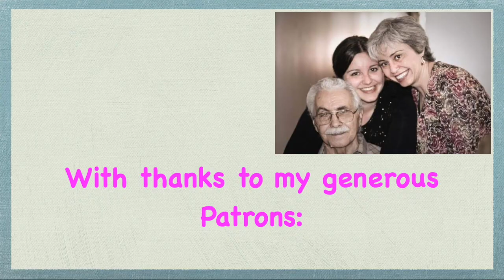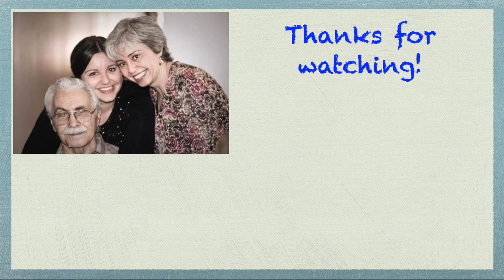Drill & Read - Chapter 12 of "Replay" by Ken Grimwood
In this video, I continue to drill the family photo custom square drill diamondpainting I got from Royal Diamond Painting, and I read Chapter 12 of "Replay" by Ken Grimwood. If you want to buy the book, it's available on Amazon.com and Amazon.ca. I will continue with the next chapter as soon as possible, and we can finish the book together over the next couple of weeks. Let me know what you think!!

Happy 💎 Painting!!